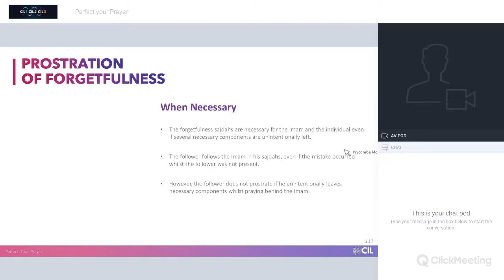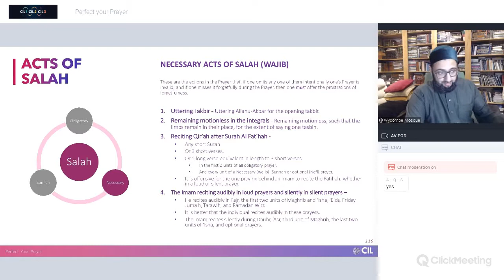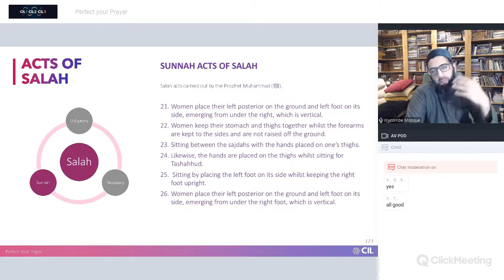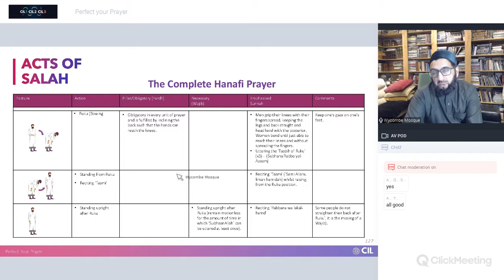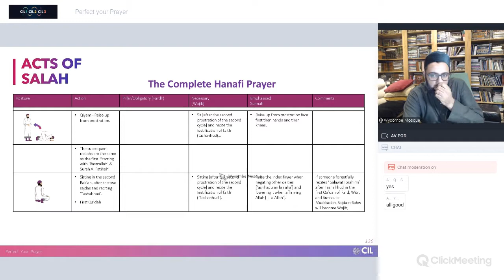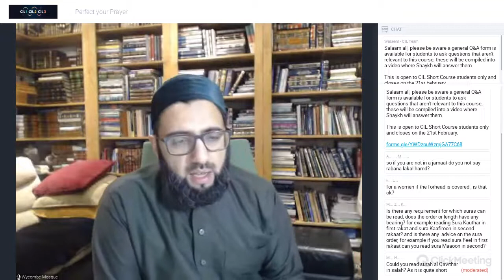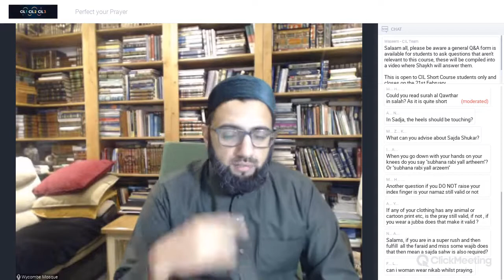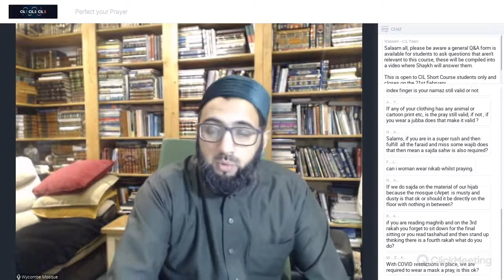L5 - Perfect your Prayer | CIL Short Courses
This Lesson recoding is unlisted and only for Registered students.

We ask that you do not share the link with anyone who is not registered onto the course, as this is an amanah (trust) between yourselves and us.